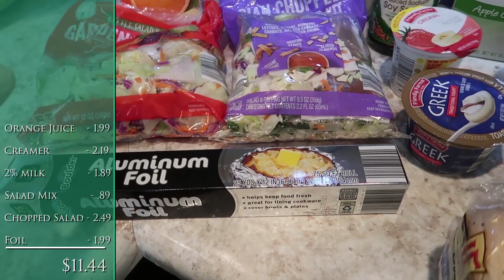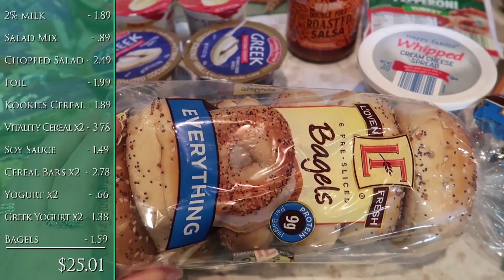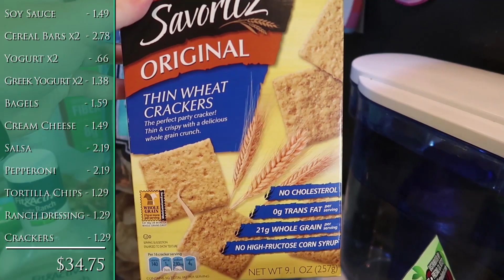$40 ALDI Grocery Haul on a Budget // 06.07.17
A smaller grocery haul since the kids and I will be out of town and Will is fending for himself.

What do we use to budget?  YNAB!  Get an additional free month (and I will, too!) when you join using my

Equipment I Use:
Canon G7x Mark ii
GoPro Hero 5 Black
Softbox Lighting Kit
Blue Yeti USB Mic